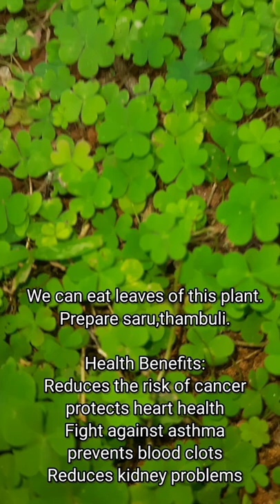plants#wood sorrel plants#oxalis corniculata